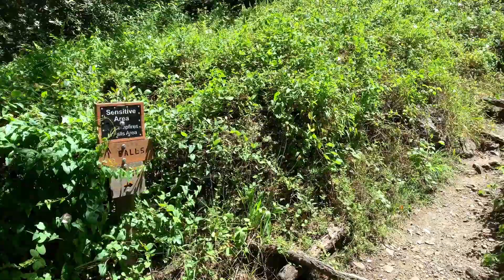VLOG 105: Salmon Creek Falls (Big Sur, CA)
This week we're enjoying one of Big Sur's beautiful waterfalls. Salmon Creek Falls flows just north of Ragged Point, nestled at the edge of the Santa Lucia Mountain Range in Los Padres National Forest.

Salmon Creek Falls crashes down over 120 feet into a large open pool. The mostly shaded trail to the lower falls is less than 1/2 a mile with just 100 feet in elevation gain. Don’t let the minimal distance fool you, because while you can practically hear the falls all along your journey, the last tenth of a mile to reach the waters edge requires significant scrambling/bouldering.

I’ve long enjoyed Salmon Creek Falls, but I never posted about it anywhere because I’ve considered it one of those wonderful quiet gems. However over the last decade this spot has drastically changed from a quiet oasis to a packed, popular spot. After seeing it posted repeatedly online in the past few years I have decided to share my own experience here with a gentle encouragement to those who visit (myself included) to be caring stewards of this land and water. If we, as visitors, do our part to care for the places we love and explore, I know they will be here to delight us for years to come. If you are unfamiliar with the Big Sur Pledge and The Leave No Trace Principles, I'd love to encourage you familiarize yourself with them before your visit.

For more information on this spot, make sure to check out my full "Salmon Creek Falls" blog post ...and until next week I hope you find adventure and encouragement wherever you go.